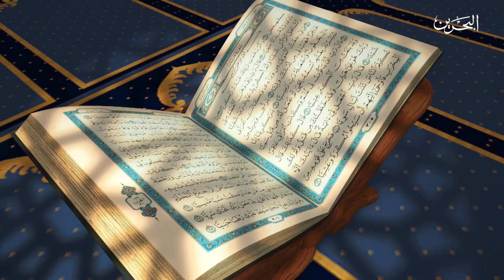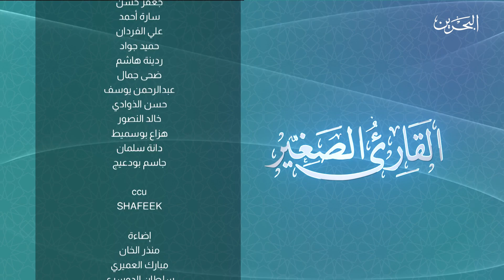القارئ الصغير | ح 27